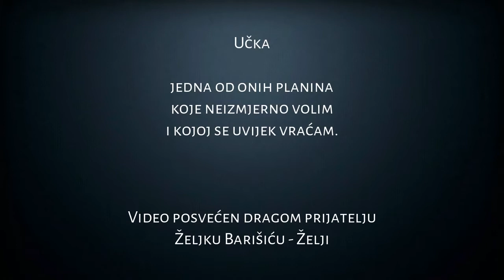Učka HD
AktivNatura